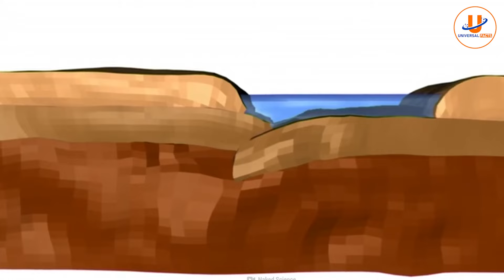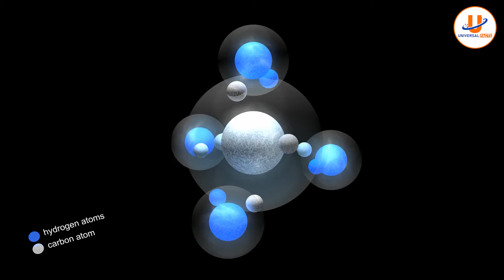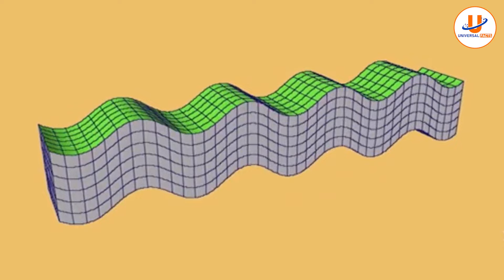पृथ्वी पर घटी 10 सबसे खतरनाक प्राकृतिक घटना| 10 Dangerous Natural Phenomena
पृथ्वी पर घटी 10 सबसे खतरनाक प्राकृतिक घटना| 10 Dangerous Natural Phenomena| Universal Facts